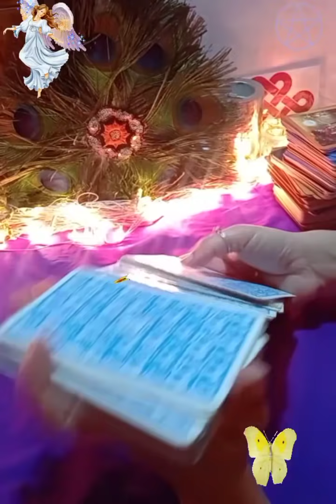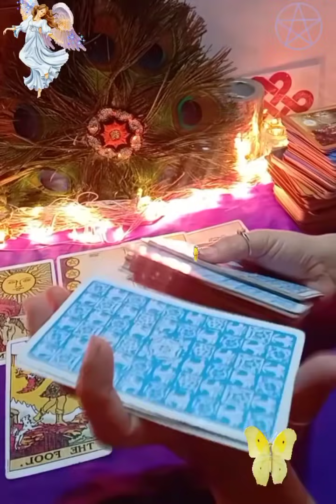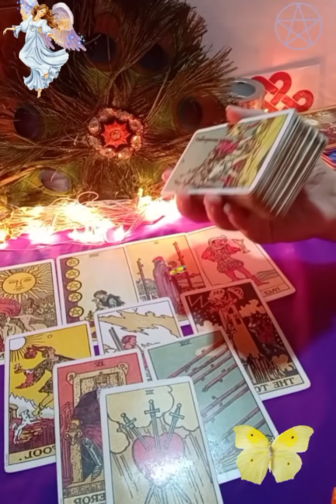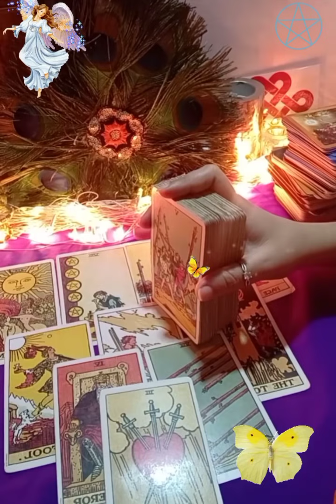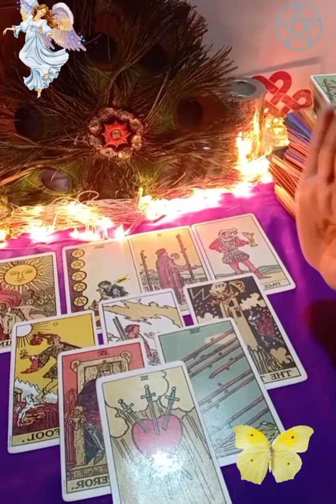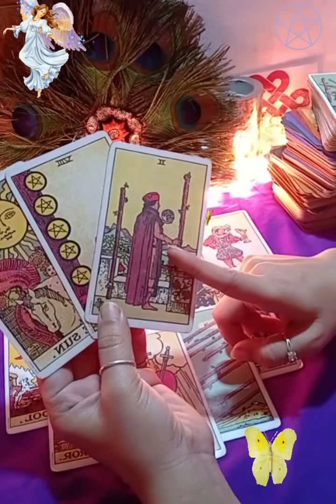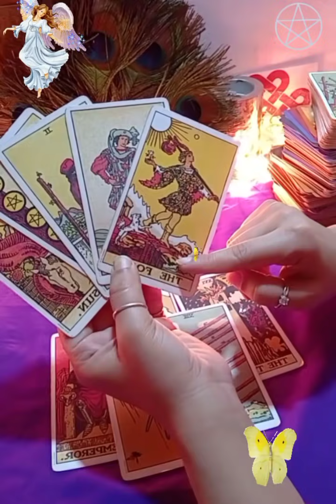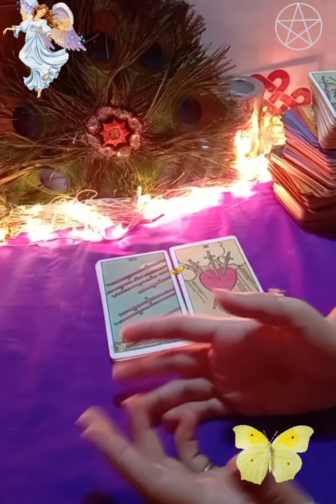🌠🌺current feeling of your partner and next action timeless reading 🌠💖(@MysticFairy )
Hello

kundali reading
palm reading